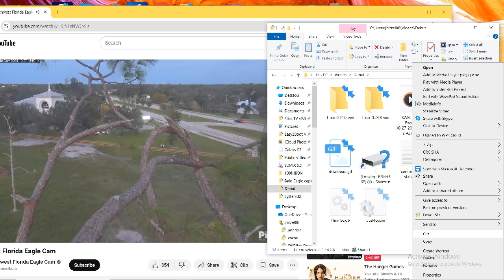SWFL Bald Eagles 10/27/2024 12:22